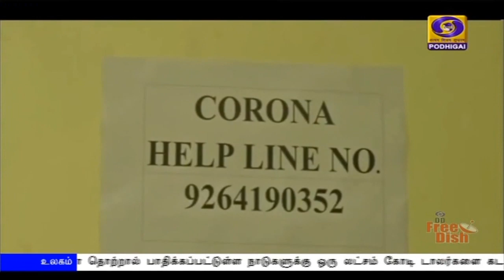தொற்றின் தாக்கம் தொடர்ந்து அதிகரிப்பு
தேசிய அளவில் கொரோனா தொற்றின் தாக்கம் தொடர்ந்து அதிகரிப்பு - குணம‍டைவோர் எண்ணிக்கையும் அதிகரித்து வருகிறது.